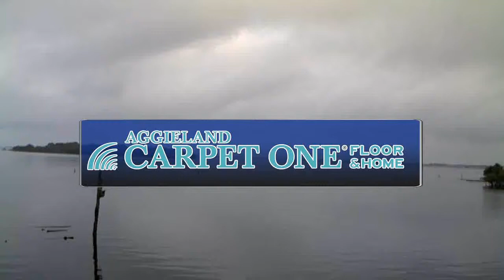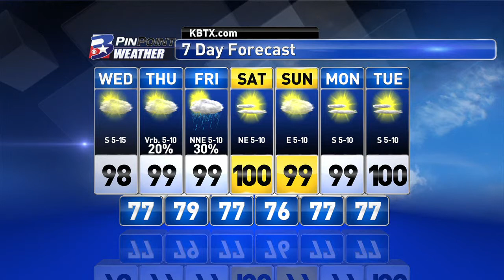Wednesday Morning PinPoint Weather Update 7/29/15